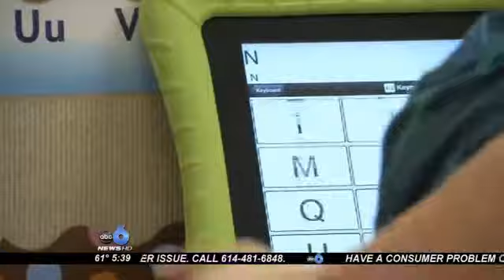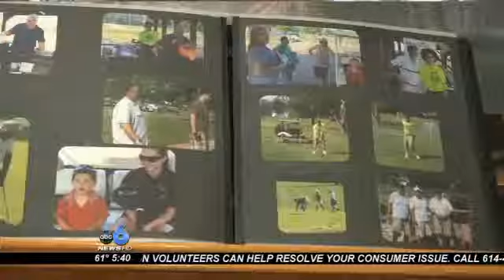MEET CHAMPION: Michael Collier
COLUMBUS -- ABC 6/FOX 28 anchor Bob Kendrick introduces us to our latest On Your Side Champion: Michael Collier.
Watch the video player above to find out how Michael is making a difference in our community.